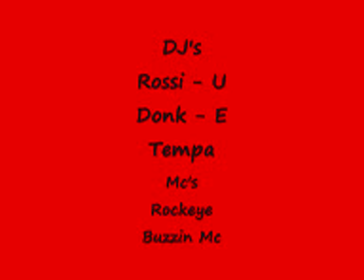Mc rockeye & Buzzin Mc 2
ELEVATE BOUNCE VOL 1 (ROCKEYE & BUZZIN-MC, TEMPA, ROSSI-U, DONK-E).